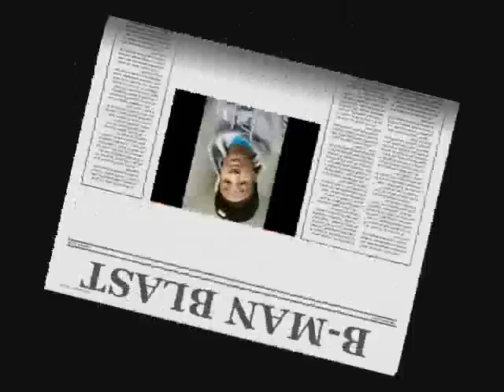FUCK DAT NIG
This song was made for anybody who has ever hated on ya swagg, or your just not in a good mood. welllll lucky us we made this song Just for you Swah! for more songs go to Soundcloud.com search "Crunkswagg404"